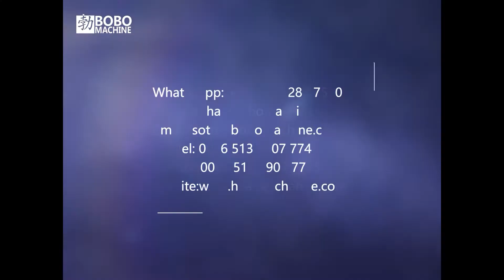Flat steel wire straightening and cut to length machine